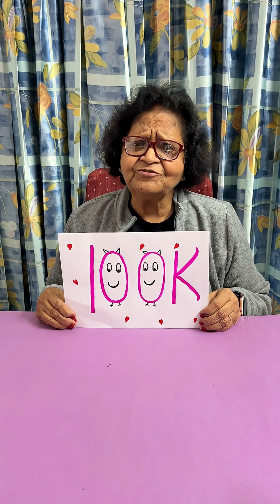ThankYou, 100K Family — This Means Everything to Us ❤️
We promise to keep creating puzzles, concepts, and content that spread the joy of mathematics to learners of all ages.
Let’s keep growing, learning, and thinking — together. 💛